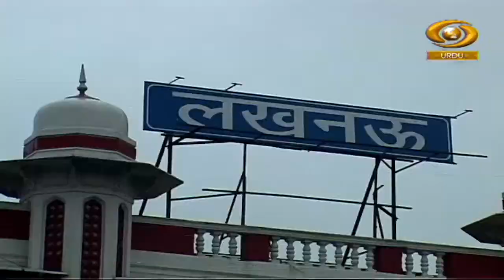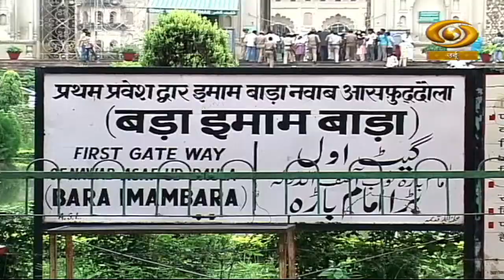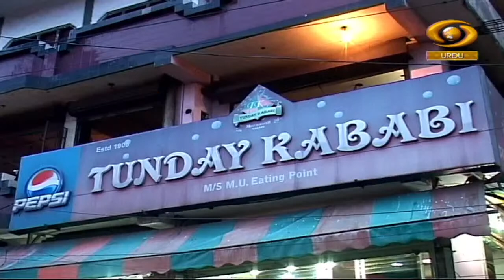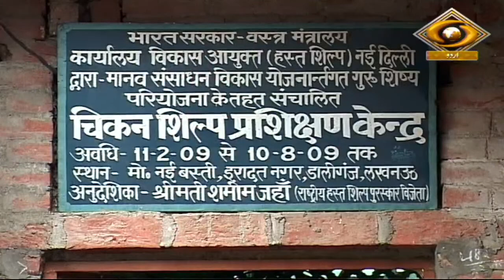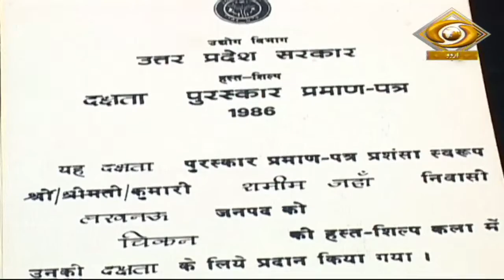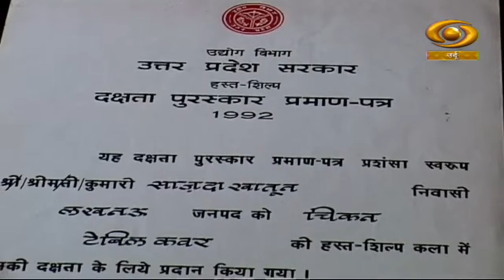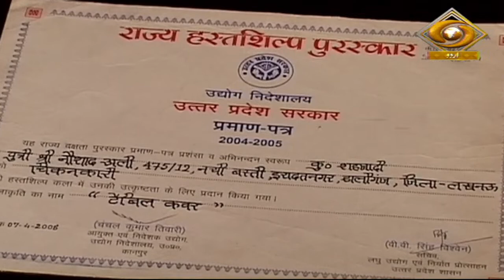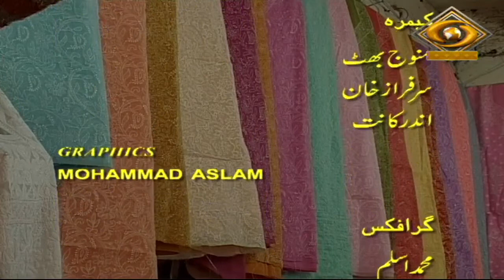Hamare Dastkar | हमारे दस्तकार | Episode- 03 | DD Urdu | October 02, 2022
Our Documentary Programme Hamare Dastkar on DD Urdu.